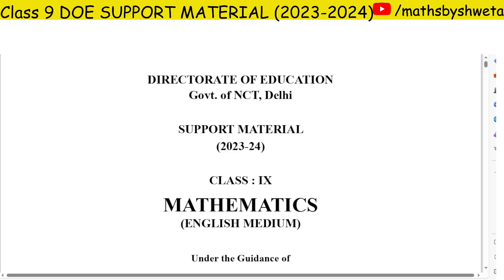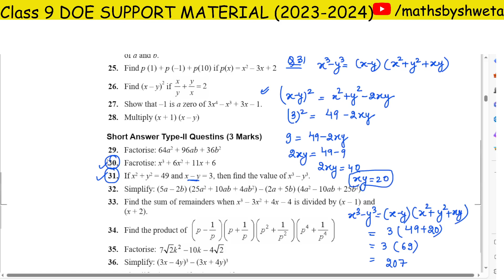DOE Support Material Solution |Class 9 Math Chapter 2 Polynomials Ques 30 & 31 Solution | 2023-2024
In this video:
cbse class 9 maths support material polynomials
support material solution class 9 maths polynomials